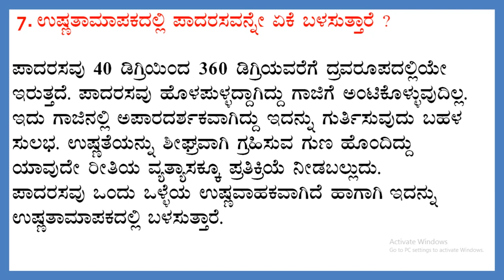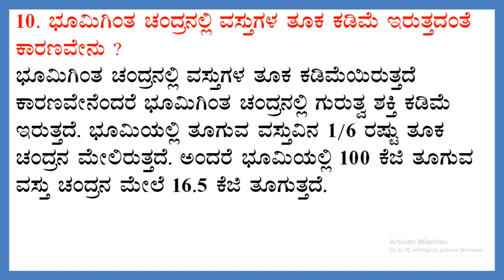Applied Science (ಅನ್ವಯಿಕ ವಿಜ್ಞಾನ )/Part 1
Applied Science for all competitive exams KPSC/UPSC, Science & Technology videos